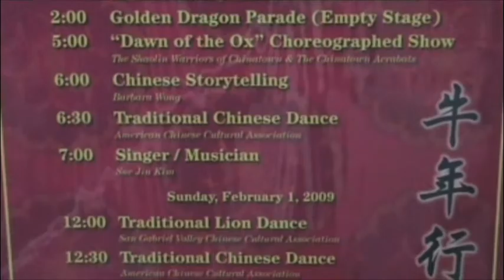2009 Chinese new year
2009 Chinese New Year, the year of the Ox, featuring the Shaolin Monks. Choreographed by Nicole Langevin and performed in Los Angeles, this show combines martial arts, contortion, acrobatics, music, and story telling. Sit back and enjoy!